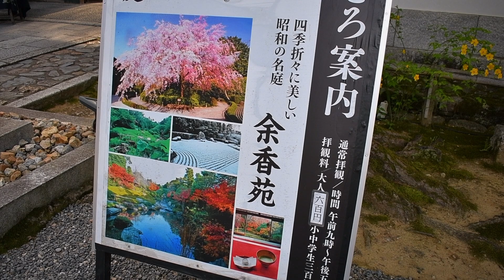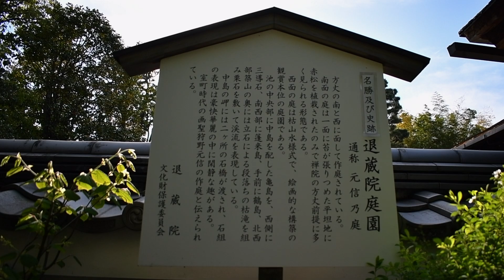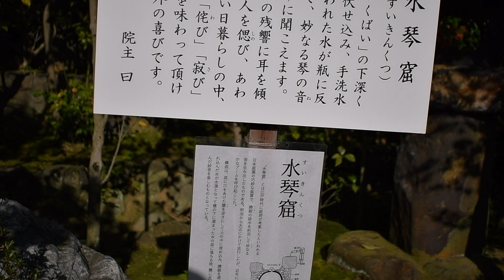4KHD Taizouin vol.1 退蔵院 vol.1 2024 Apr 12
4KHD   Taizouin vol.1　退蔵院 vol.1    2024 Apr 12